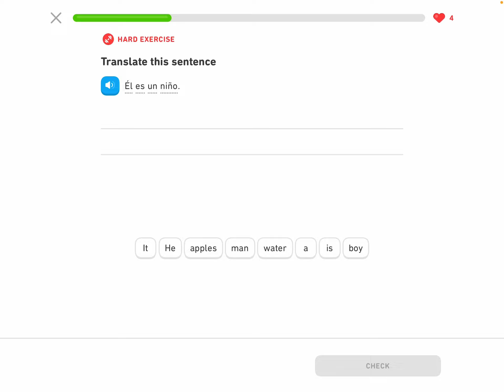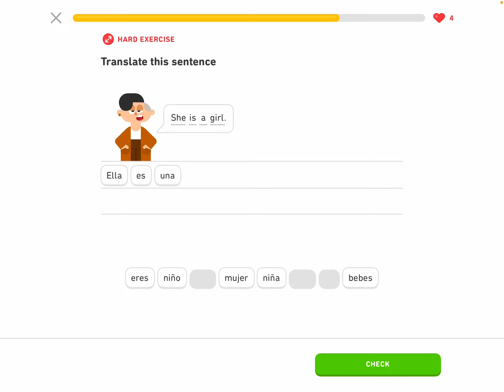DUOLINGO PART 6